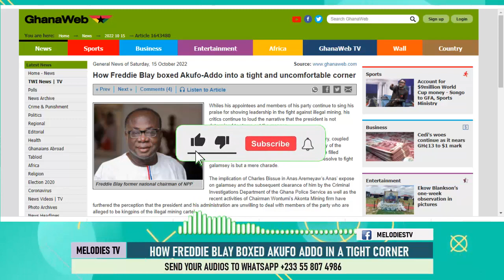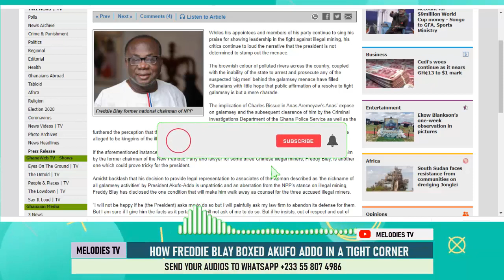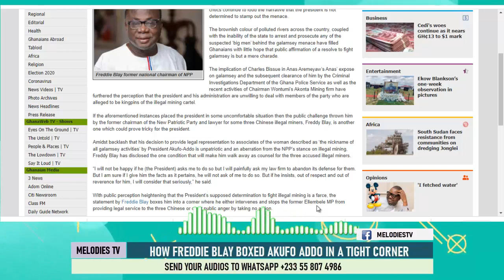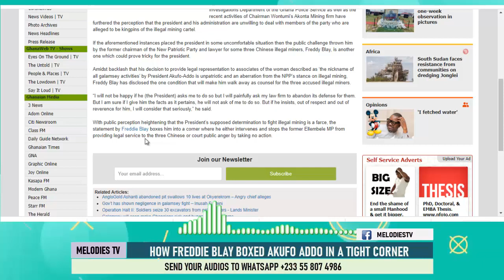How Freddie Blay boxed Akufo Addo in a tight corner